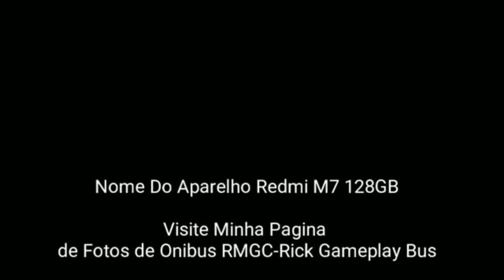GTA:SA Android Maxibus Astór 2008 A2 Transporte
RMGC Minha Pagina de Fotos de Onibus RMGC-Rick Gameplay Bus

Link do Meu Blogger de Onibus de GTA

Link da Minha Pagina do Meu Facebook

Link dos blogger

Link dos Paceiro Link Dos Paceiros